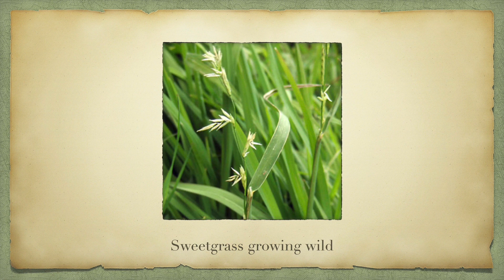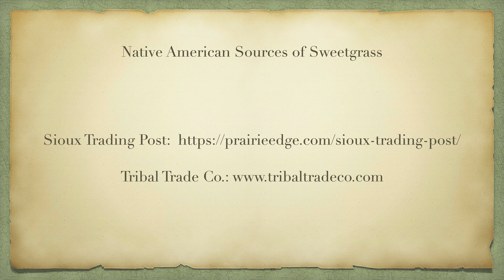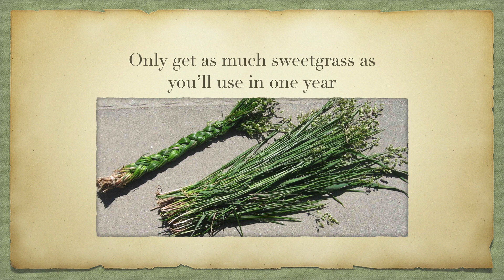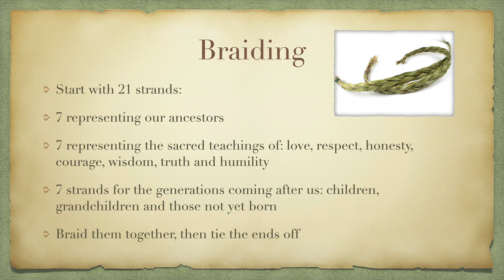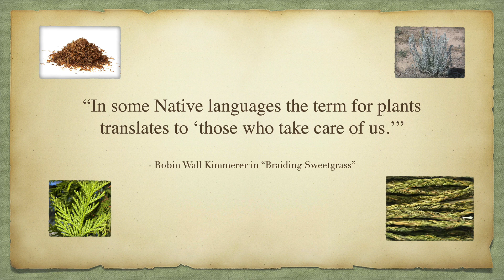5 Smudging with Sweetgrass